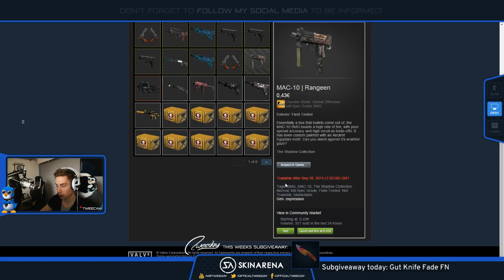CS:GO - Shadow Case Opening #2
I just couldnt not open a few more :D